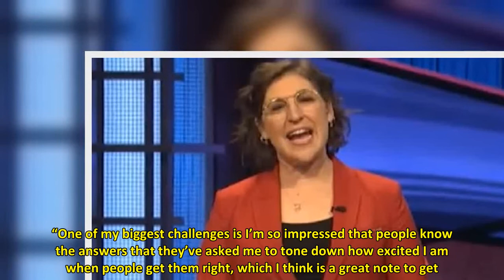Why 'Jeopardy!' Fans Have Such Major Beef With Mayim Bialik?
Mayim Bialik still hasn’t won over Jeopardy! fans. For some reason, it’s taking her a long time than her peers. The actual neuroscientist is taking over the podium for the next few months.  Earlier this month, Ken Jennings announced his departure from the show. He’s taking an extended hiatus. But, he promises to return before the show’s season finale. The viewers have expressed their disappointment over the news.  They’ve stormed social media to share their thoughts. Some of them are threateni